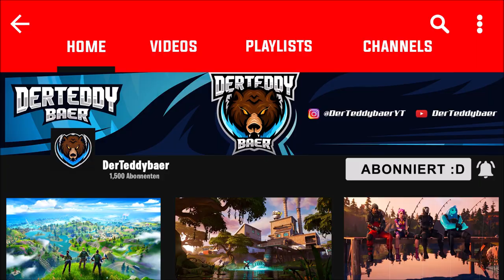10 hässliche Skins Fortnite die fast niemand spielt! | Fortnite: Battle Royale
▬▬▬▬▬▬▬▬▬▬[ 🏆 Unterstützung 🏆 ]▬▬▬▬▬▬▬▬▬▬

▬▬▬▬▬▬▬▬▬▬[ 🏆 Unterstützung 🏆 ]▬▬▬▬▬▬▬▬▬▬

▬▬▬▬▬▬▬▬▬▬[ 🎮 Spiel 🎮 ]▬▬▬▬▬▬▬▬▬▬

▬▬▬▬▬▬▬▬▬▬[ 🎮 Spiel 🎮 ]▬▬▬▬▬▬▬▬▬▬

▬▬▬▬▬▬▬▬▬▬[ 🎭 Socialmedia 🎭 ]▬▬▬▬▬▬▬▬▬▬

▬▬▬▬▬▬▬▬▬▬[ 🎭 Socialmedia 🎭 ]▬▬▬▬▬▬▬▬▬▬

▬▬▬▬▬▬▬▬▬▬[ 🎥 Equipment 🎥 ]▬▬▬▬▬▬▬▬▬▬

Mein PC

▬▬▬▬▬▬▬▬▬▬[ 🎥 Equipment 🎥 ]▬▬▬▬▬▬▬▬▬▬